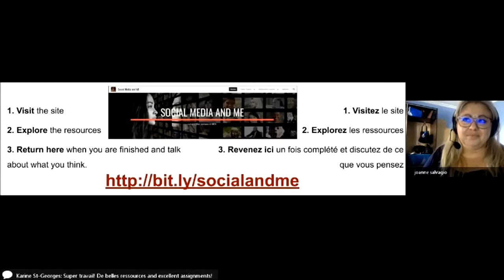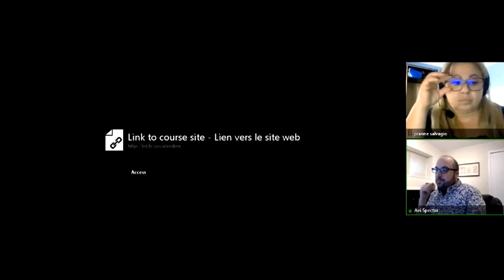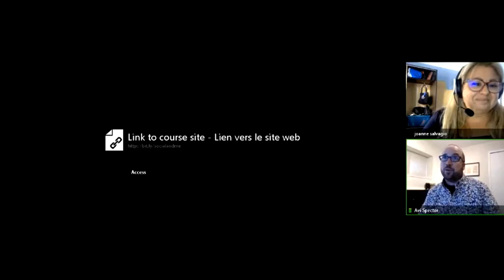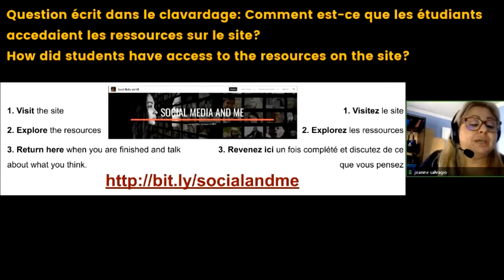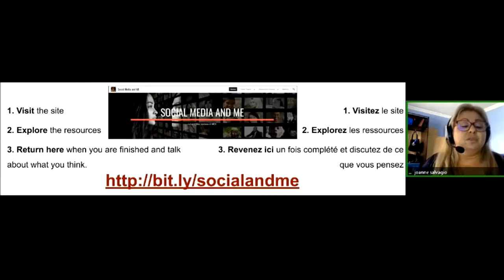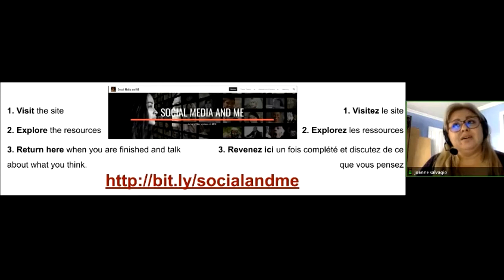Social Media and ME - Exploration Station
Joanne guides participants to explore the course website and then moderates a conversation about it. This video is a compilation of the three times the participants rotated through the station during the RECIT webinar Social Media and ME on September 24. This video is bilingual.